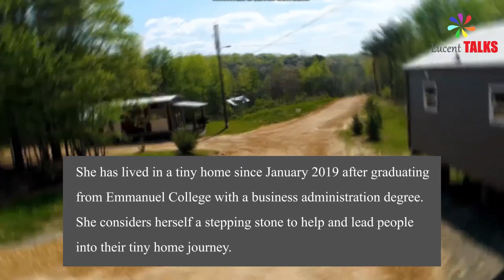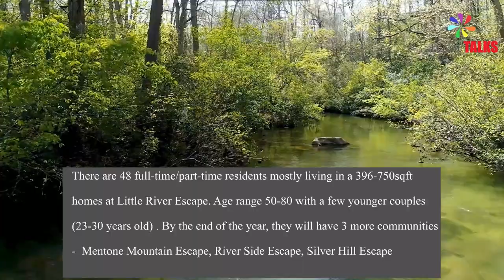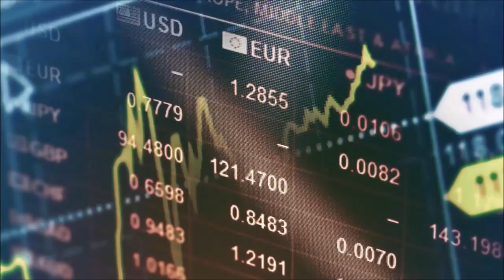Looking for tiny houses for sale? The cost of tiny homes | Is a mini house safe?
Looking for tiny houses for sale? What's the cost of tiny homes? Is a mini house safe? Can families live in small homes? Sales & Marketing Manager Emmye Holbert-Wilson from River Ridge Escape talks about tiny homes.

Sales & Marketing Manager Emmye Holbert-Wilson from River Ridge Escape (a tiny house community) talks about little houses for sale. If you are looking for luxury and cheap tiny homes for sale, tiny house builders and amazing tiny house designs, this interview will guide you.

The Lucent TALKS channel features the world's leading professionals give the talk of current issues in 4 minutes (or more). Look for talks on Economics, Science, Sociology, Law, Psychology, Technology, Design, Global issues, the Arts, and more. You're welcome to link to or embed these videos, forward them to others and share these ideas with people you know. We also encourage you to join our online community.